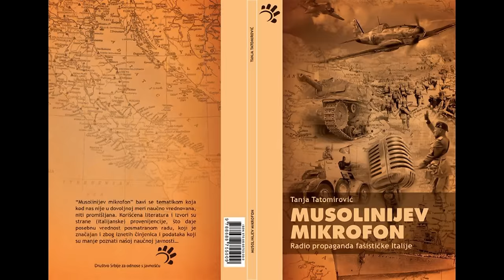CEO Konferencija Beograd - Tanja Tatomirović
Najava govornika CEO konferencije Beograd

Komunikolog, diplomirani politikolog, doktorand Fakulteta dramskih umetnosti, autor knjige, i naravno govornica CEO konferencije 2015 - Tanja Tatomirović. Ova uspešna dama bavi se medijima i odnosima s javnošću više od 15 godina. Neke od pozicija koje su obežile njenu karijeru su savetnik – portparol republičkog trgovinskog suda Srbije, PR Odbora direktora „HIP-Petrohemije“ Pančevo, savetnik za medije i PR nekoliko međunarodnih kompanija.

Ova eminentna dama našla se na listi 50 najvažnijih ličnosti u oblasti digitalne televizije - EURO 50, kao i u knjizi “Dame u marketingu.“ Trenutno vodi odnose s javnošću kompanije “Microsoft” u nekoliko zemalja regiona. Pitate se šta je tajna njenog uspeha? I mi jedva čekamo da saznamo!